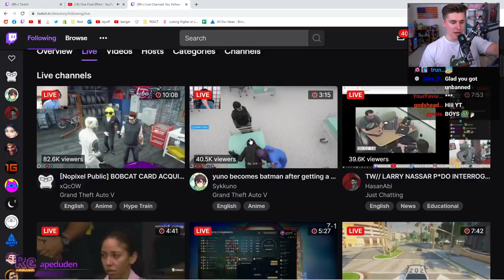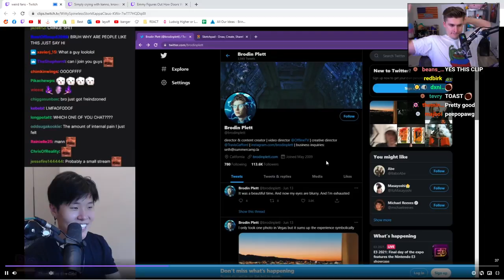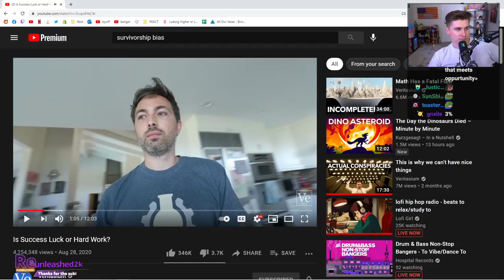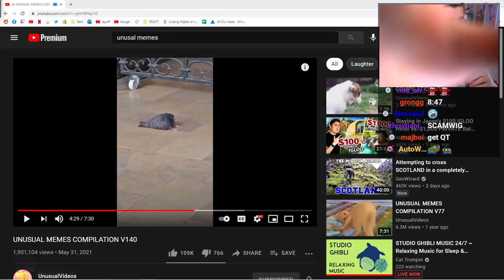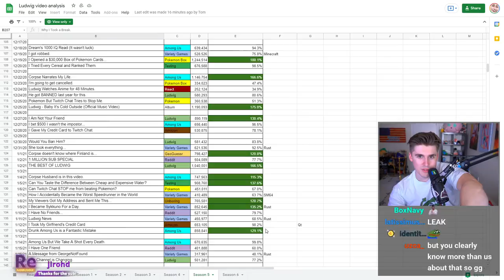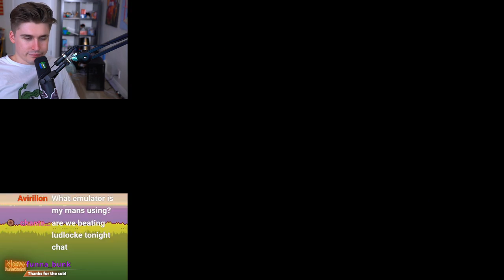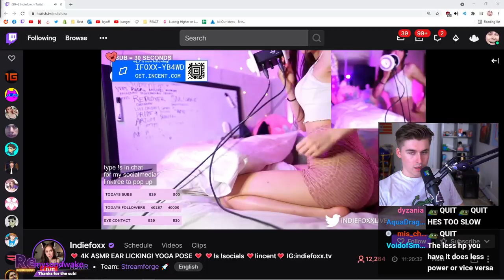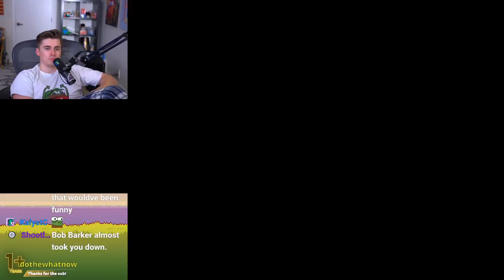YOU LAUGH YOU LOSE but Ludwig gets SHOCKED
This video was reuploaded due to ContentID issues

Chapters:
0:00 - Just Chatting
3:18:54 - Pokémon Platinum

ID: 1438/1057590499